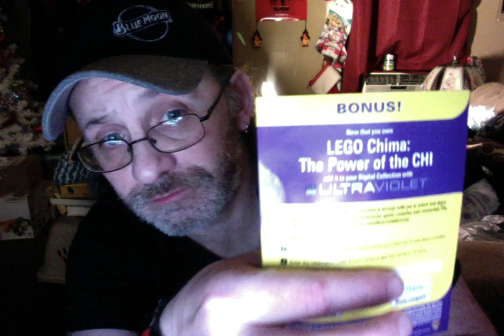Contest: Movie Digital Code Giveaway -FoR- Lego Chima..Power of the Chi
Guess a number between 1-75 ...guess closest too and the code is yours!

Go over and you're eliminated ...Love to give you all a code, but it is what is as they say!  I am going to have my daughter pick the number i will go with for the contest!

...and just like the classic Rocky movie ding that bell for all notifications!